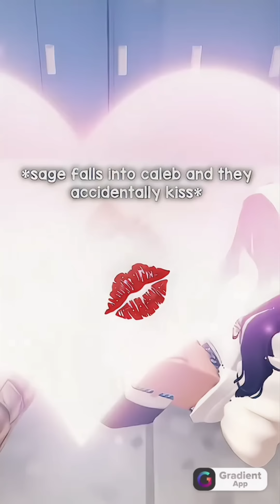Enemies To Lover 🎀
credit to the real owner!!!